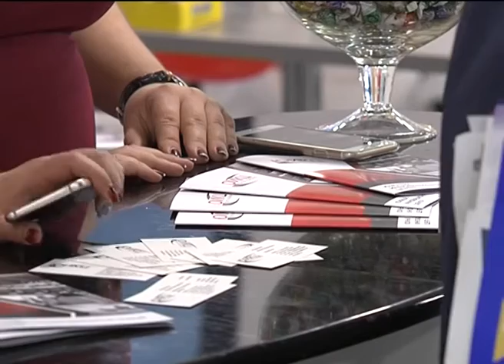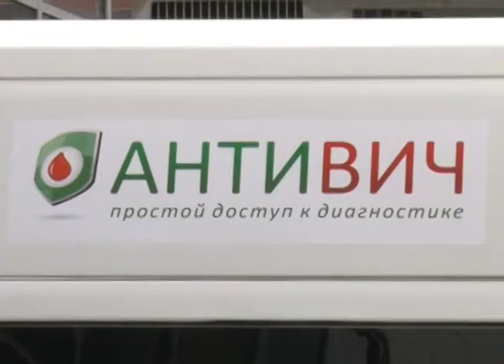Новости Сочи (Эфкате Рен ТВ REN TV) Выпуск от 01.12..2016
Главные темы выпуска:
Ваш товар, наш потребитель. Очередной «Инфотур» свел на одной площадке производителей и директоров предприятий питания.

В Хостинском районе изъято более 400 пачек сигарет. Табак продавали рядом с детским садом.

В Сочи за год выявлено 114 новых случаев ВИЧ-инфекции. О профилактике врачи решили рассказать горожанам в автобусах.

«Сочинские дельфины» сегодня сразились с грозненской «Аланией». В  Сочи стартовал турнир по хоккею «Противостояние».
Сочи. Новости.
Телеканал Эфкате.